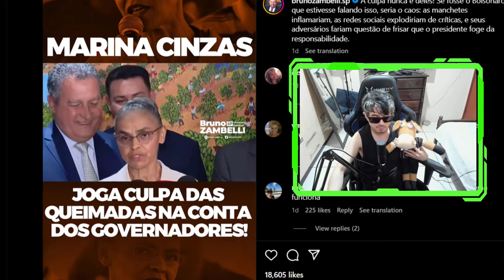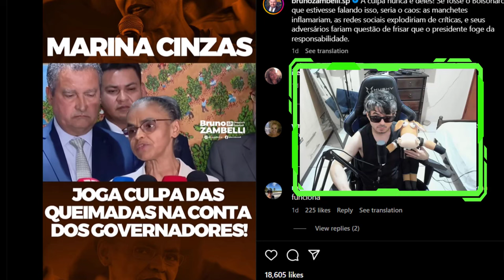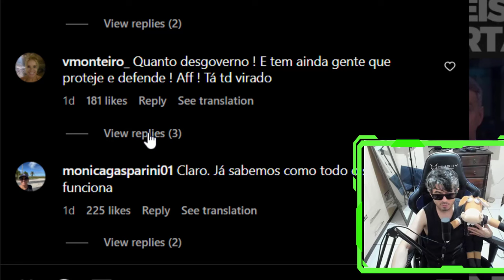MARINA SILVA MANDA O RECADO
olha o que disse a marina silva